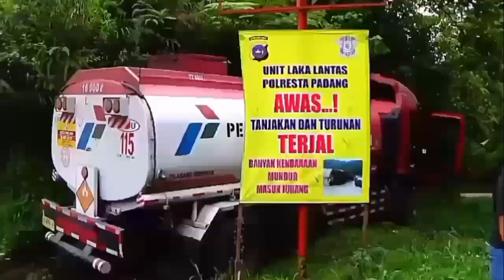Viral !!! Bus Mundur Saat Nanjak Hampir Masuk jurang !!!